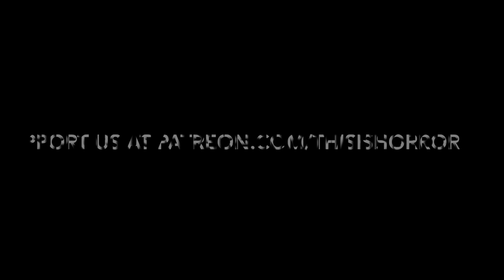Gwendolyn Kiste Interview: The Haunting of Velkwood (This Is Horror Podcast 566)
Gwendolyn Kiste talks about The Haunting of Velkwood and more.

1:36 Initial reaction to The Haunting of Velkwood
9:55 Writing about sexuality.
13:44 Bisexuality in horror panel.
20:07 What does community mean to Gwendolyn?
26:10 Gwendolyn’s father’s feelings on Velkwood.
29:14 Witchcraft.
38:33 Editing process.
46:05 Book working on.
51:48 Unexpected audience for Velkwood.
55:24 What Gwendolyn is watching and reading.